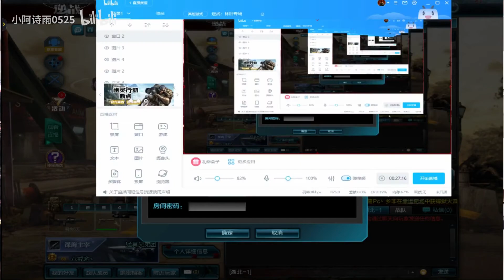【AssaultFire逆战】China server af super stimulate zombie hunting/8飓风之锤打大都会，被小怪和老z按在地上摩擦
AssaultFire  Chinese server     2020  fpsgame hope everybody  Give me some praise very thankful